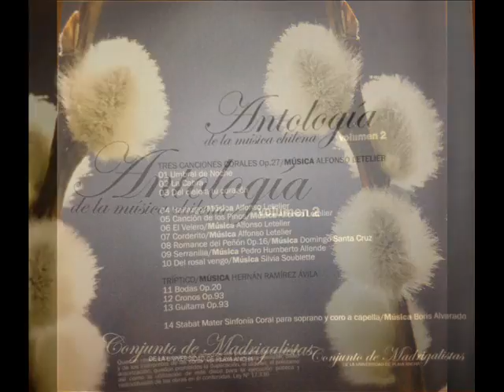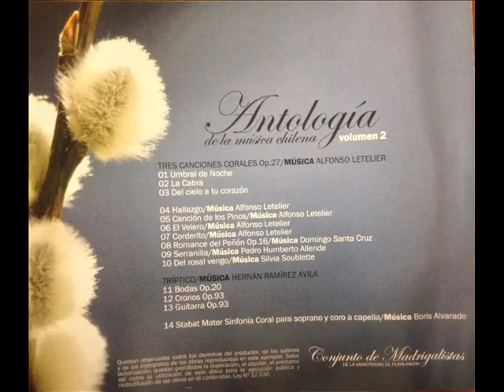12. Cronos Op.93 - Conjunto de Madrigalistas (Chile)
TRÍPTICO
Texto: Pablo Neruda